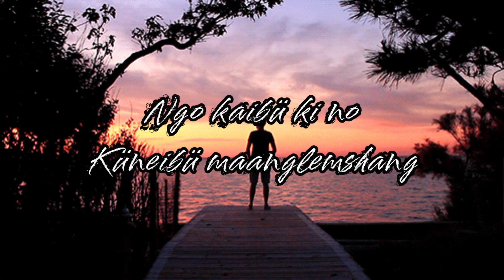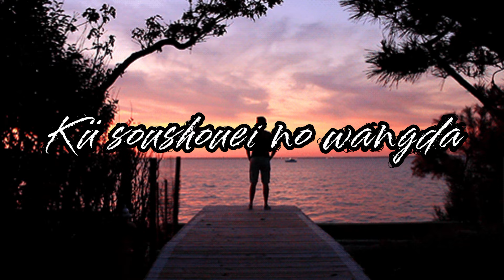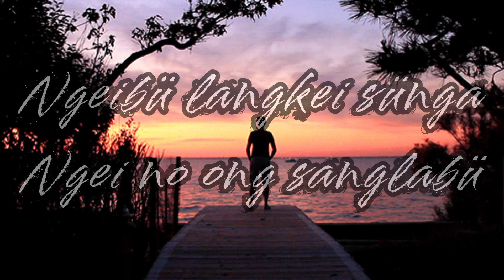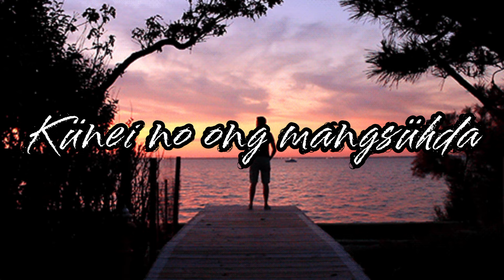Ngei No Ong Sanouda | Imtichuba | Mrs.Bendangla | Chang Gospel song